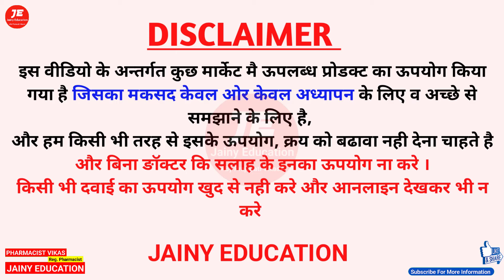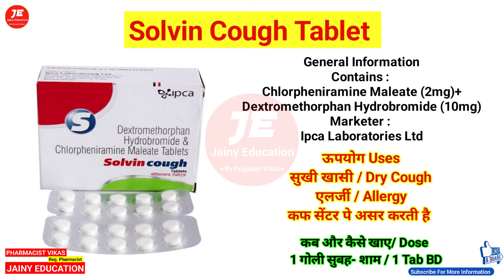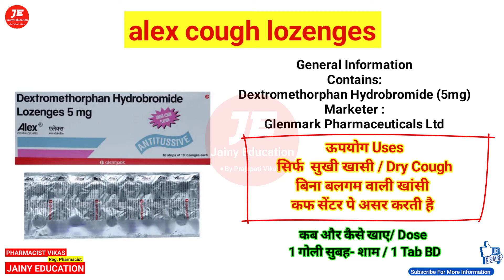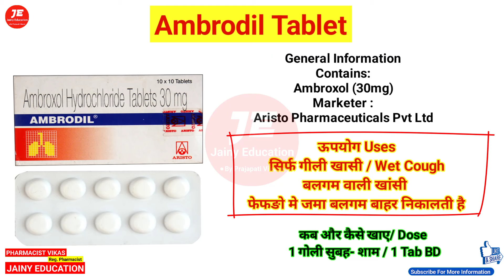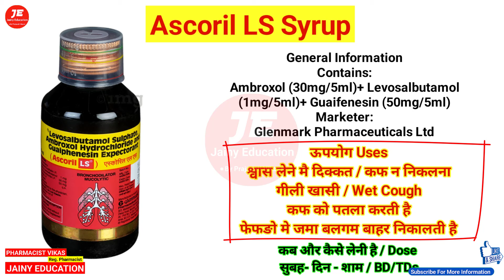khasi ki dawa खांसी जङ से खत्म कर देगी khasi ki medicine | khansi ki tablet | Khansi ki dava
इस वीडियो में हम जानेंगे ख़ासी को खत्म करने वाली दवाइयों के बारे में,
जो सूखी खाँसी गीली खांसी बलगम वाली खांसी को बिलकुल खत्म कर देगी
1.Solvin Cough Tablet
2. Leekuf Tablet
3.Ambrodil Tablet
4. Alex Cough Lozenges
5. Ascoril LS Syrup
6. Bro Zedx Syrup

khansi ka dava
khansi ka tablet
khasi ki best tablet
khansi ki dawa
khasi ka tablet
khasi ki best syrup
khasi ki tablet konsi hai

khasi ki goli
khasi tablet
khansi ki dawai
khasi syrup
sukhi khansi ka syrup
khasi ki medicine
khansi ke liye best tablet

leekuf tablet
ascoril ls syrup
bro zedx syrup
alex cough lozenges
solvin cough tablet
ambrodil tablet

Thanks & Regards
Pharmacist vikas